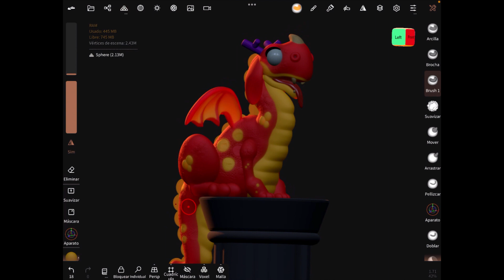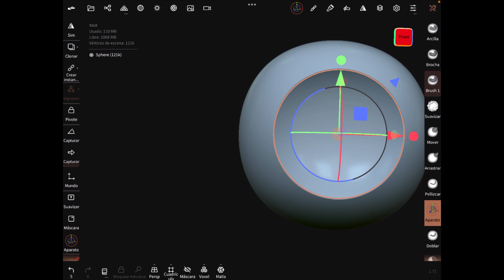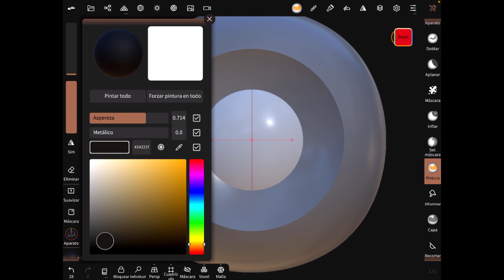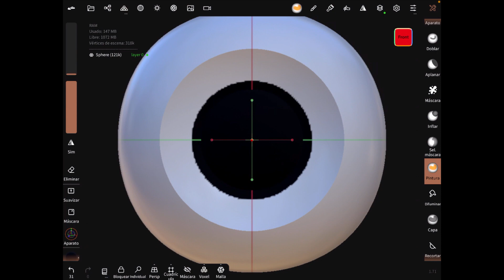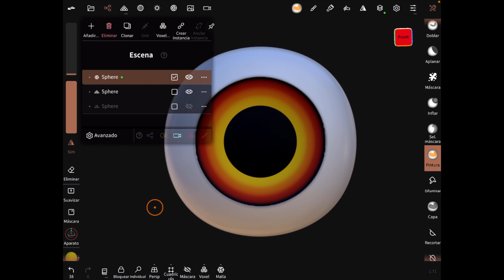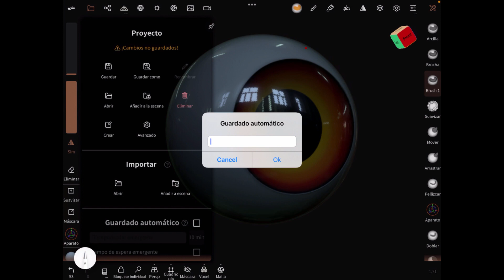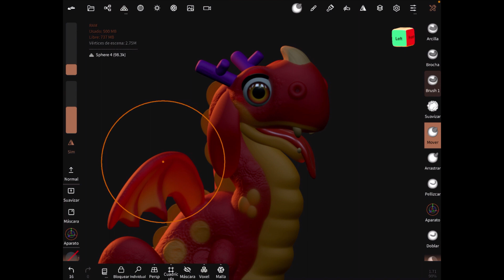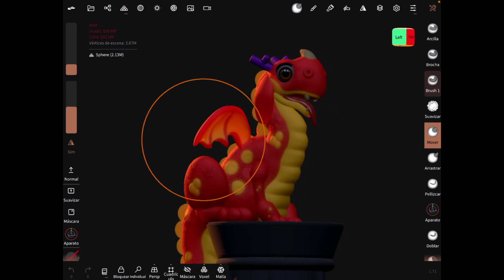Dragon en nomadsculpt paso a paso parte 6 ojos.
Quieres hacer ojos super bonitos en nomadsculpt te enseño como